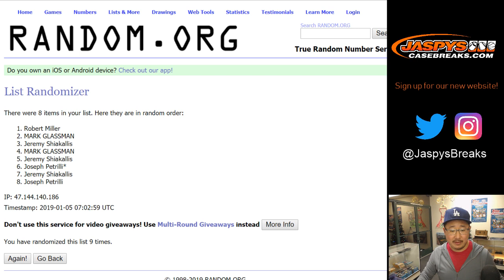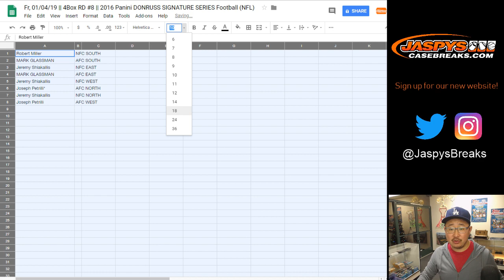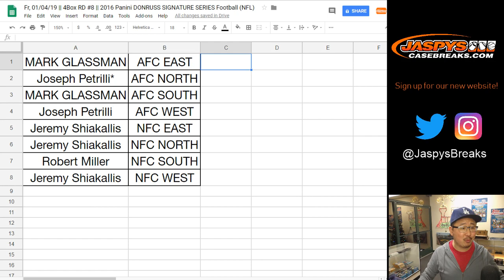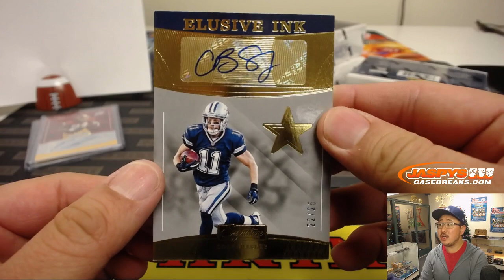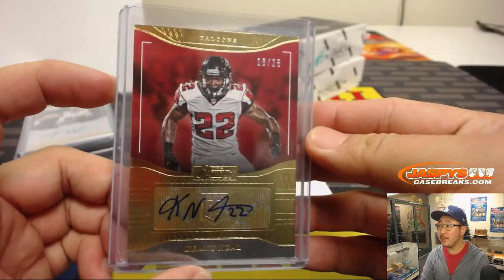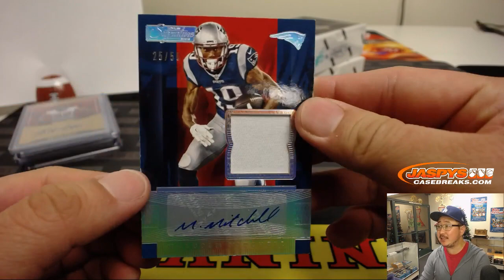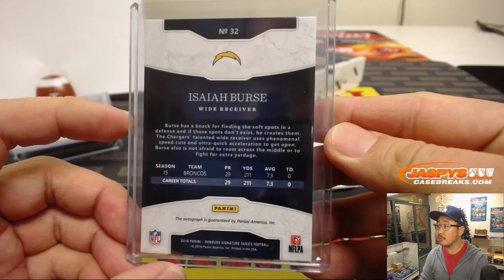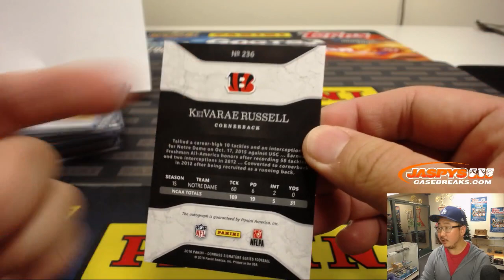Fr, 01/04/19 || 4Box RD #8 || 2016 Panini DONRUSS SIGNATURE SERIES Football (NFL)